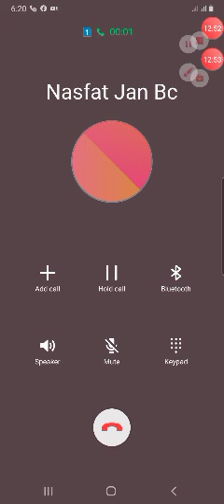Mix Game فروٹ گیم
Furoot Games